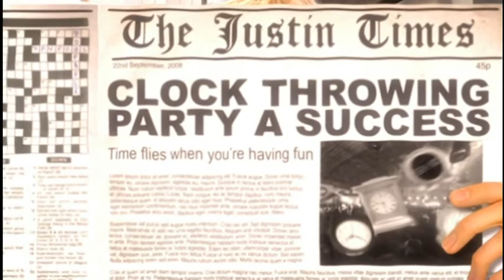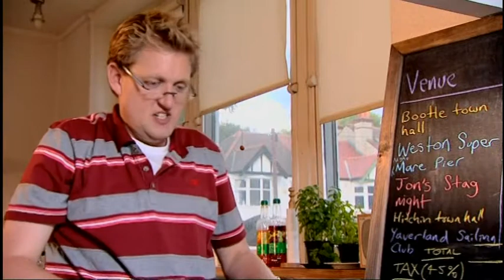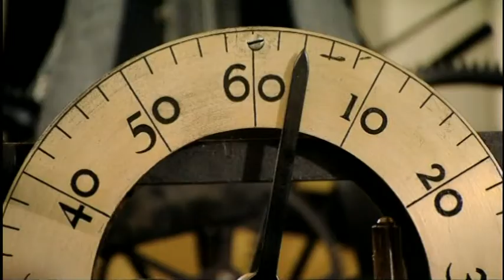Little Howard's Big Question: episode 8 series 1 (Why does time fly when you're having fun?)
Does time pass faster when you're rollercoasting at the fun park or when you're sitting in a bath of custard being poked with sharp sticks?